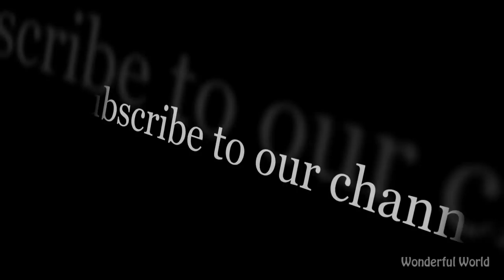Beautiful girls by Karol Bak - Fantasy Part 2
Beautiful girls in this video - our contemporaries.
These works of fantasy artist Karol Bak.

Best of visuals and music.

Songs : Great chill out music Turkish

electronic, ambient, middleeastern, lounge, chillout, chilloutlounge, turkishmusic

Enjoy the these beautiful fantasy girls.